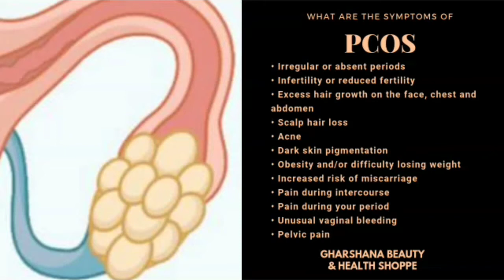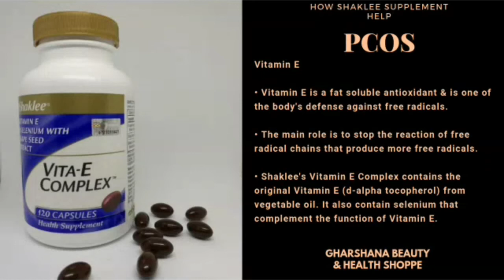What is PCOS |Polycystic Ovarian Syndrome | Symptoms, Causes, Risk & Treatment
This Video Shows About PCOS : What is PCOS , Symptoms, Causes, Risk.
How Shaklee Supplements helps to Shrink to Ovary Cyst.

For Any enquiries /To place order of Shaklee Products, Please click below link for direct whatsapp

✦ Gharshana Beauty & Health Shoppe Channel